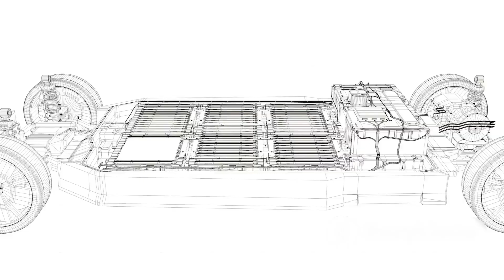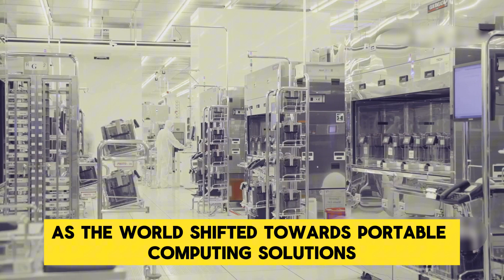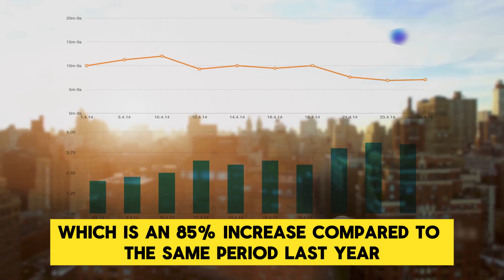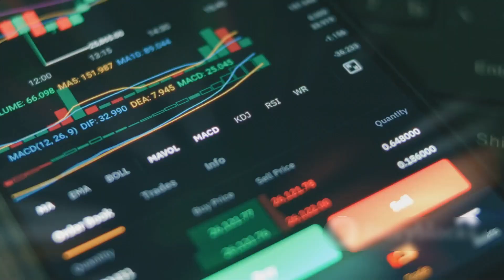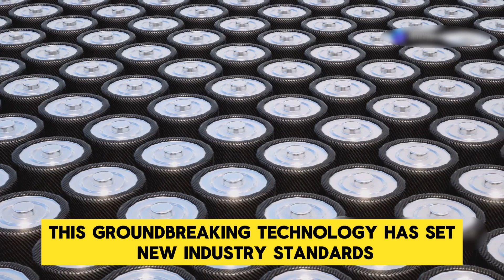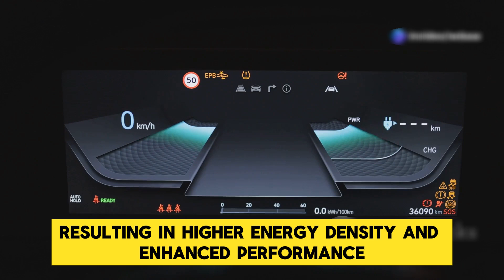BYD CEO: "Our Blade Battery Tech Leaves Tesla in the Dust!"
Discover how BYD's CEO is transforming the entire electric vehicle (EV) industry with their groundbreaking Blade Battery Technology in this eye-opening video.

Join us as we delve into the visionary leadership of BYD's Chairman, Wang Chuanfu, and explore the exceptional features and benefits of their revolutionary Blade Battery.

In this video, we'll explore Wang Chuanfu's journey from leading a humble battery company in 1995 to establishing BYD as a global powerhouse in the tech industry. We'll uncover how Wang's forward-thinking mindset propelled BYD into becoming a trusted partner for major technology manufacturers worldwide, supplying batteries and components for mobile phones, tablets, laptops, and more.

We'll also delve into the fierce competition between BYD and Tesla, examining their electric vehicle sales performance and market share. Discover how BYD's impressive growth and increasing market dominance are challenging Tesla's position in the EV market.

The true game-changer, the Blade Battery, will take center stage in this video. Explore its unique design, exceptional power capabilities, and enhanced safety features. Learn how the Blade Battery's innovative cell-to-pack technology increases energy density and improves overall performance. We'll also shed light on its structural integrity, contributing to lighter and more efficient electric vehicles.

Battery safety is a critical concern in the EV industry, and we'll discuss how BYD's Blade Battery addresses this issue. Discover how the choice of lithium iron phosphate (LFP) as the cathode material ensures superior safety compared to conventional lithium-ion batteries. We'll also share remarkable test results, including puncture tests, extreme temperature endurance, and resistance to overcharging.

Furthermore, we'll touch upon the controversy surrounding electric vehicle fires and examine whether BYD's Blade Battery is a solution to this ongoing concern. We'll present the facts, including reported incidents and potential causes, to provide a comprehensive understanding of the topic.

Lastly, we'll reveal an intriguing development: Tesla's embrace of BYD's Blade Battery technology. Uncover how the collaboration between these industry giants is shaping the future of electric vehicles, specifically in terms of enhanced charging capabilities.

Join us as we explore the revolution happening in the EV industry and the pivotal role played by BYD's Blade Battery Technology. Stay informed, empowered, and ready to embrace the electric vehicle revolution.